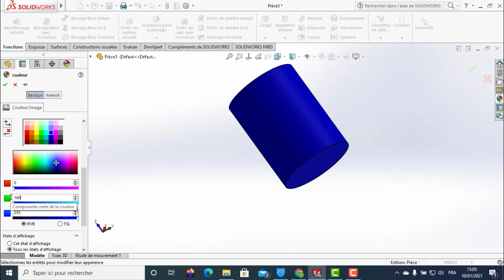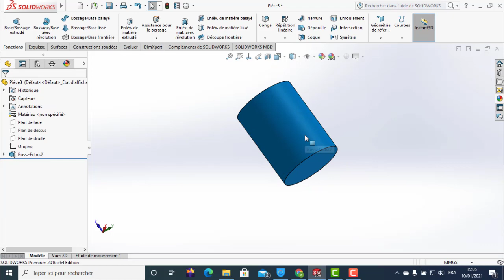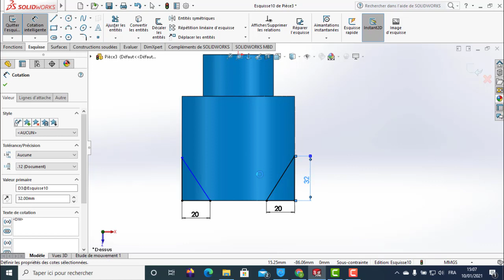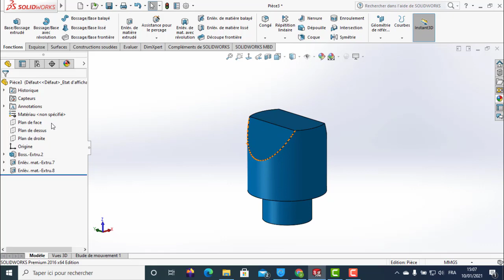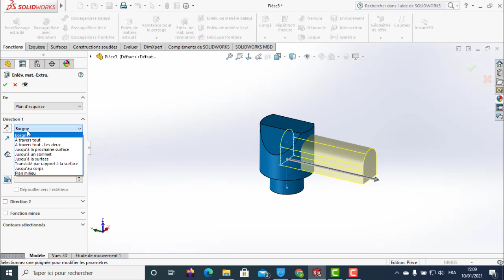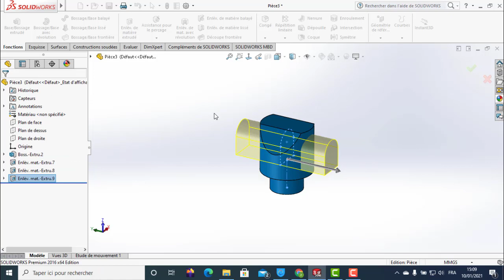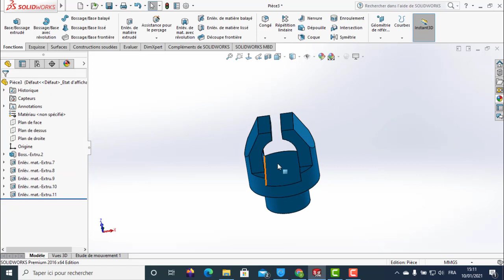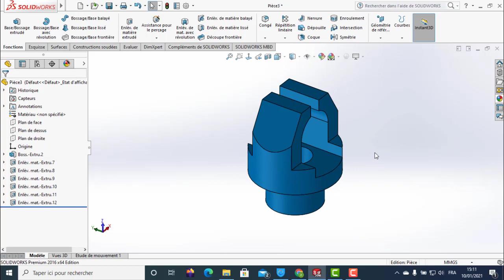Solidworks 3D practice Drawing / exercise 10/ Simple Tutorial For Beginners